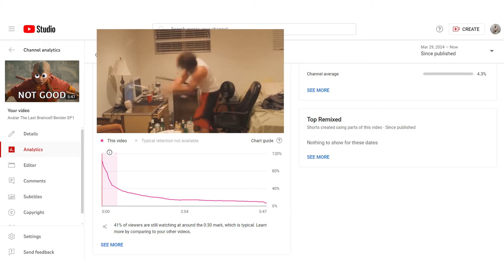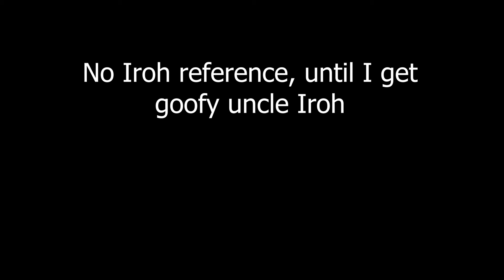Avatar The Last Braincell Bender EP4